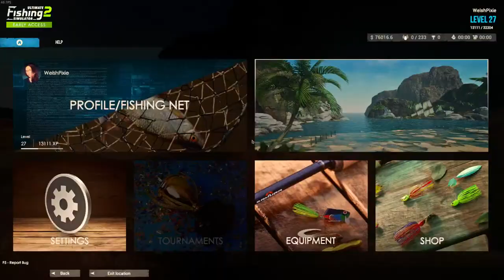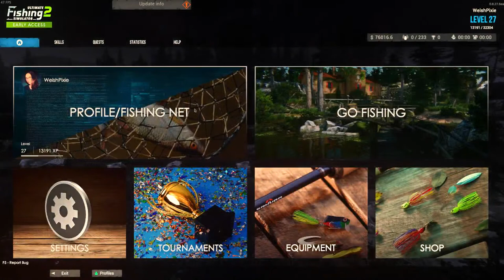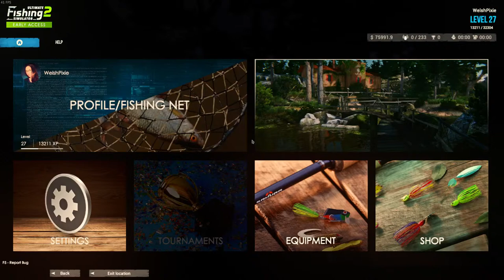Ultimate Fishing Simulator 2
I start off fishing in Thailand looking to catch another Blacktip Reef Shark, then head back to Jackson to hunt for Largemouth Bass, Redfin Pickerel, and Bluegill (unsuccessfully!).